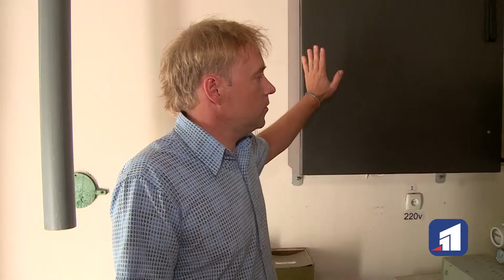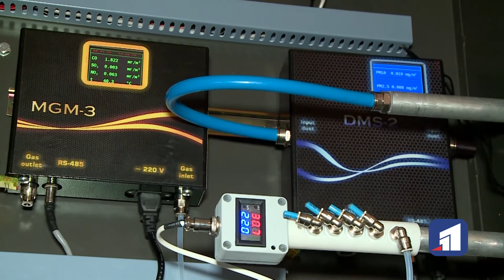Систему екологічного моніторингу повітря встановили у Кам’янському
Система комп'ютерного екологічного моніторингу встановлена у Кам'янському. В місті працюють чимало підприємств - забрудників повітря, які здійснюють негативний вплив на стан здоров'я населення. Відтепер система не тільки зафіксує шкідливі викиди, а ще й вкаже їхнє джерело.

Один з важливих факторів: устаткування українського виробництва. Це без втрати якості дозволило підтримати вітчизняного виробника та зекономити величезні кошти.